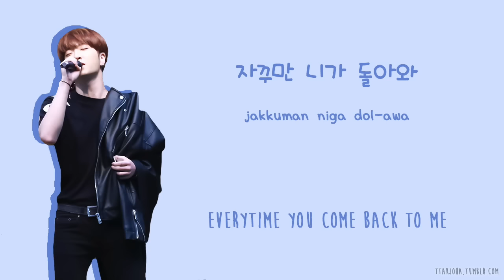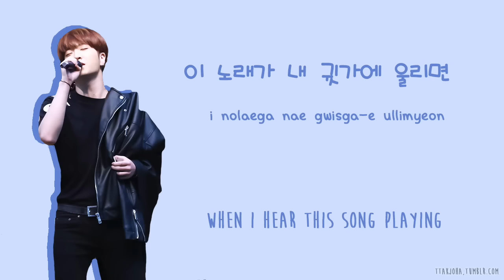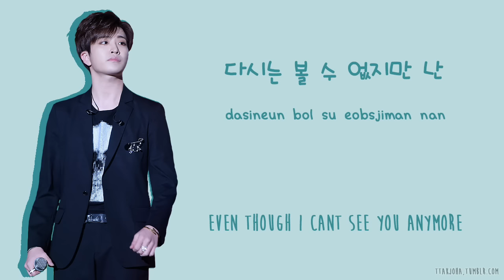ARS (Choi Youngjae 영재) - TRAUMA [ENG/ROM/HAN]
Youngjae (영재) – Trauma Lyrics and English Subtitles

English Translation: @igot7_MarKP
Photos: @Silverlining_YJ, @MySweetieYJ